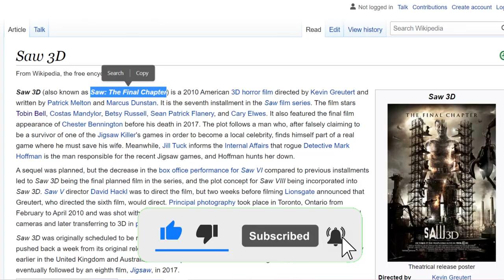SAW'S WEIRD TWIST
Review of "SAW" directed by James Wan and written by Leigh Whannell.